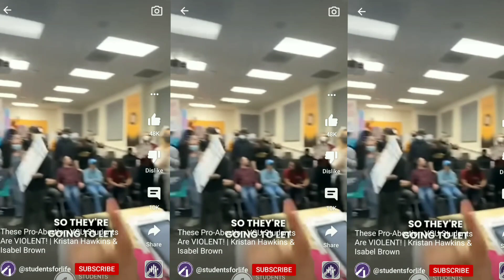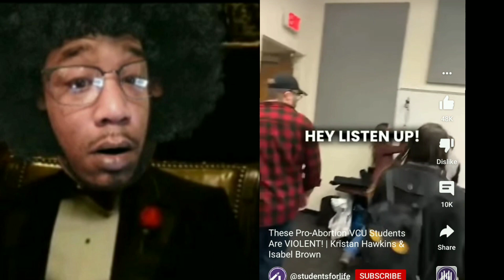Trans People are Animals pure and Simple (Protest Control)